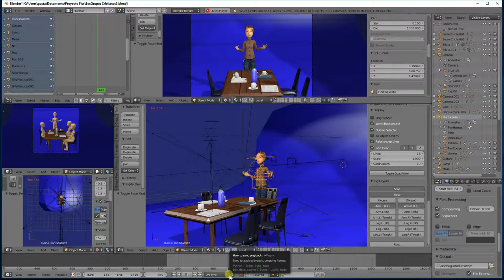20170423 Como se hizo Tips para Grupos Pequeños